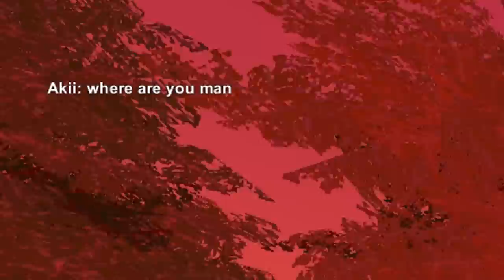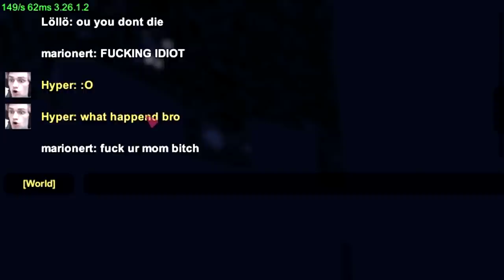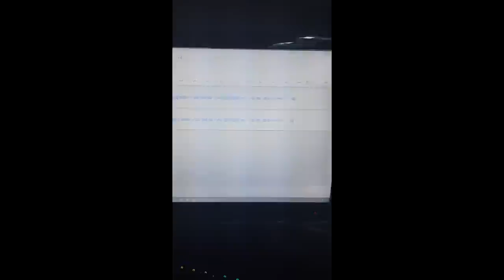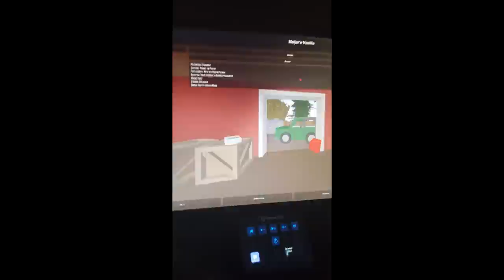INSANE SOLO VS TEAM OF 4 BASE RAID & GETTING BANNED | Unturned Vanilla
This escelated quickly..